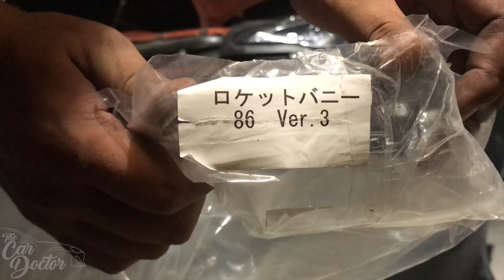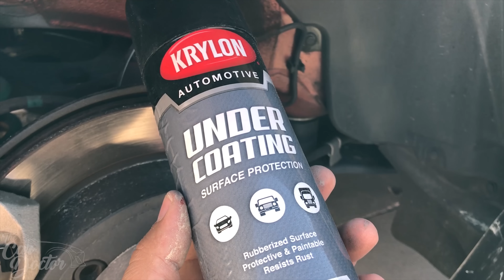How to Install a RocketBunny V3 Kit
This week we are installing A Rocket Bunny V3 Kit on an frs. Here's what to look out for as well as tips when installing.

Also Buy stuff on Amazon

Artists:
GYVUS
GlobulDub
Kozah
Raven & Kreyn